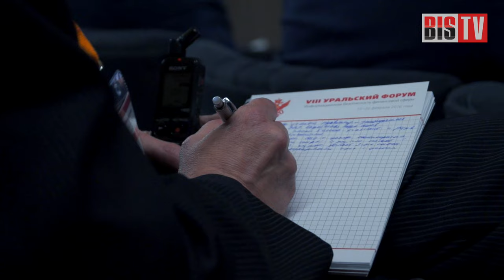BIS TV – VIII Уральский форум — Нам сверху видно всё – Репортаж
В итоговом репортаже на BIS TV — самые важные события, самые яркие моменты и откровенные интервью участников VIII Уральского форума.

Если вы были хоть раз на Уральском форуме, то вам известно, каков он изнутри. Если ещё не были, а только слушали впечатления участников и смотрели фотографии — вы знаете Уральский форум со стороны.

А готовы взглянуть на VIII Уральский форум «Информационная безопасность финансовой сферы» со всех сторон — сверху, снизу, сбоку и вокруг? Смотрите итоговый репортаж с Тамарой Никифоровой на BIS TV!

В репортаже «Нам сверху видно всё» вы увидите, какой Уральский форум на самом деле: спортивный, музыкальный, деловой, интересный, познавательный, бодрящий, шумный и праздничный... Снежный, но зажигательный, каждый год Уральский форум проходит вдалеке от дома, но в кругу близких друзей.

Послушайте, что говорят ваши коллеги и единомышленники, взгляните на самые яркие моменты глазами непосредственных участников, окунитесь в непередаваемую атмосферу Уральского форума — на BIS TV.

BIS TV выражает Андрею Прозорову благодарность за предоставленные съёмки с квадрокоптера.

Музыка: Anitek – The 3rd; Sumeritae – Exiliado de su razón; A Magnifique Bande dos Homes sen Medo – ZUMO; Juskiddink – Tuning a roland oetter acoustic guitar